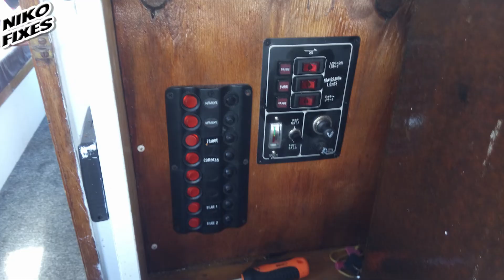Boat Restoration SS 190 off-shore cabin cruiser Repair and Rebuild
This Boat Restoration was a lot of work, it is a stuart stevens 190 off-shore cabin cruiser fibre glass boat, it Was A Restoration project i made in the sommer 2015, as you can see it was in a bit of a state!
lots of Hard work! i was finish With the Repairs and Rebuild it late august 2015
the model is a 190 off-shore cabin cruiser

Thank you so much for your subscription and for watching my Videos
Remember to Comment What you think about it